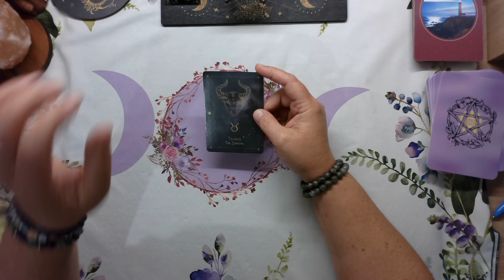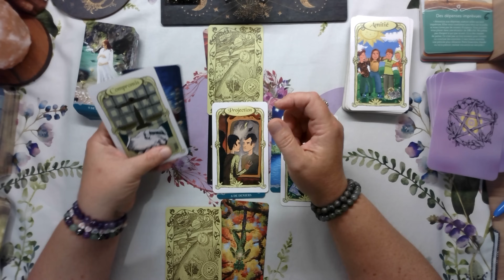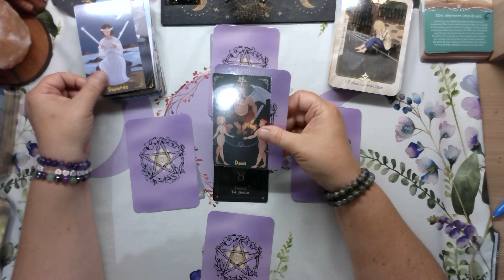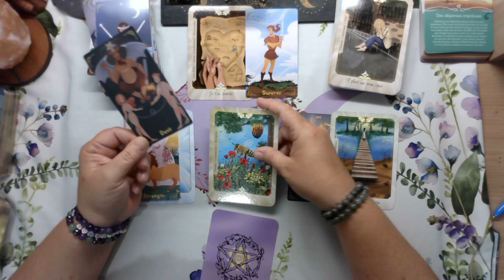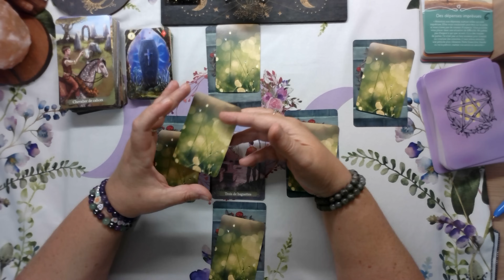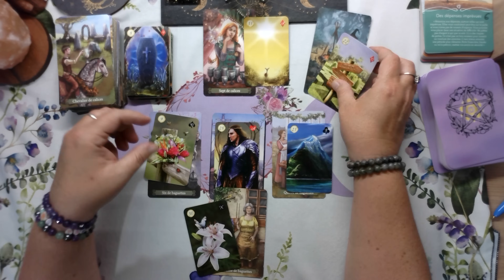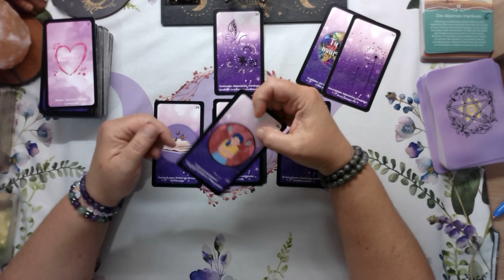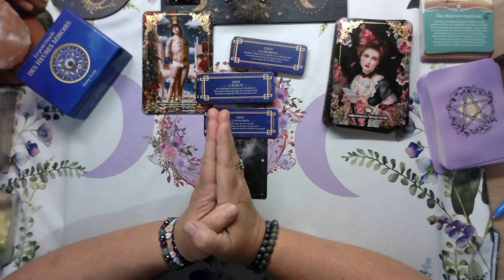Taureau ♉ semaine du 15 au 21 Juillet 2024 (désolé si je pleure quand les émotions sont trop fortes)